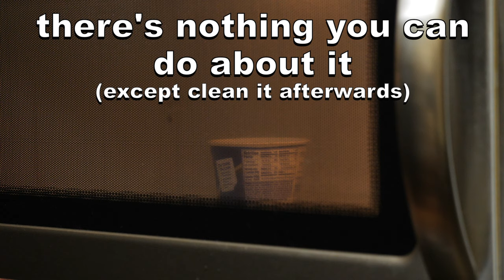How To Cook: Kraft Macaroni and Cheese Microwavable Dinner Snack Cup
I show you how to cook Kraft Macaroni and Cheese microwavable dinner snack cup.